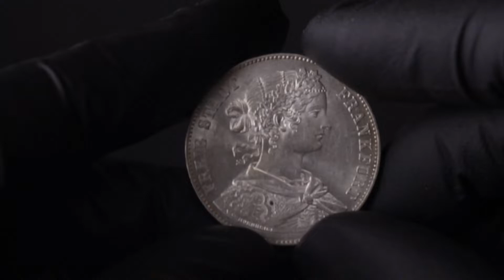Germany Frankfurt 1 Thaler 1860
Germany Frankfurt 1 Thaler 1860 Obverse: Laureate bust right. Lettering: FREIE STADT FRANKFURT A.V. NORDHEIM. Reverse: Crowned eagle with wings open. Lettering:* EIN VEREINSTHALER * XXX EIN PFUND FEIN * 1860. Edge Lettering: STARK ~ IM ~ RECHT ~*~.  Silver. KM 360